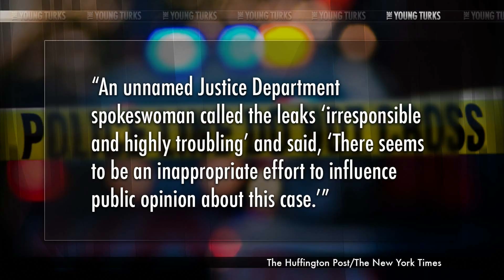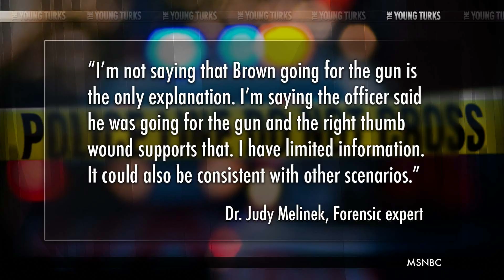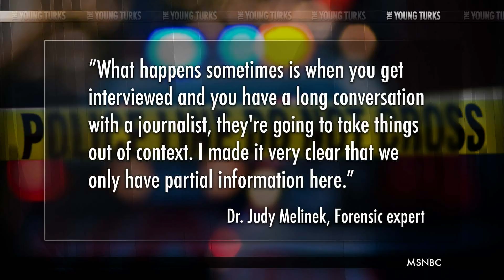Brown’s Autopsy Report Was Taken Out Of Context, Says Forensics Expert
"Judy Melinek, one of the forensic experts who was quoted by the St. Louis Post-Dispatch on Tuesday about the Michael Brown autopsy report, is taking issue with how the newspaper portrayed her comments.

The key piece of Melinek's analysis, according to the Post-Dispatch's original report, was that the report of Brown's autopsy 'supports the fact that this guy is reaching for the gun, if he has gunpowder particulate material in the wound. If he has his hand near the gun when it goes off, he’s going for the officer’s gun.'” *

Cenk Uygur and Ana Kasparian break it down on The Young Turks.

Anderson Cooper Selfie, Illegal Search, Brown Autopsy Report & Good Ebola News - The Young Turks 10/23/2014 Social Commentary